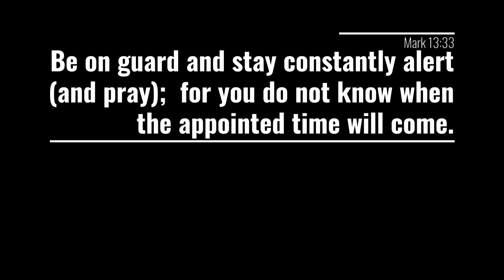Restocking the Pantry and 100 lbs of Meat Prep to Save you Hundreds of $$$$